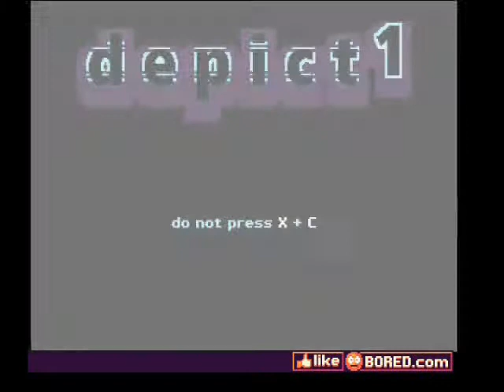Let's Play Depict1 part 1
[Part of my Let's Play Flash games]
A game about deception